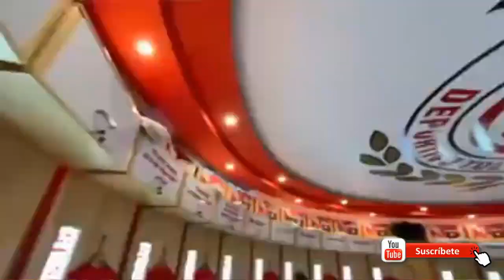✅🔥🔥 VAN A GANAR SI O SI | POR LA CLASIFICACIÓN | WILLIAM DA SILVA LANZA ADVERTENCIA AL CLUB LEÓN